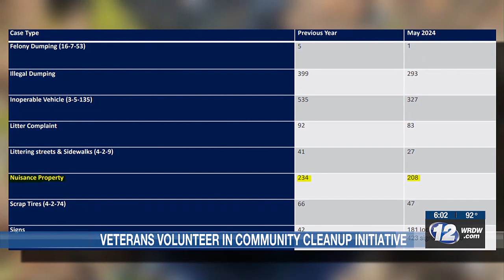Fighting litter and overgrowth firsthand: Is there a solution?